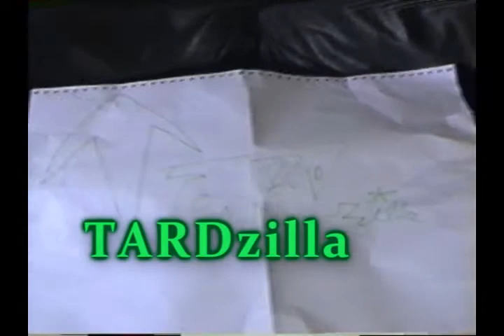TardZILLA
An Old Movie I made back in 1998, with Chris De Fratus, and Capri lerma. hahah, Its kind of lame, but funny.